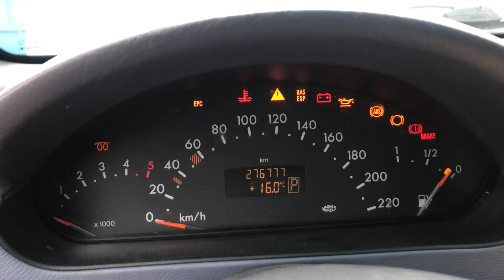Разборка Mercedes - A W168 1997-2004, 1.7 CDI (VIN: WDB1680081J260604) 68505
Основные характеристики:
Год выпуска: 1999
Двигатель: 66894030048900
Объём двигателя: 1.7
Тип двигателя: Дизель
Коробка передач: КПП автомат (АКПП)
Кузов: Минивэн
Смотри каталог запчастей Mercedes - A W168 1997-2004 на :
⏰ Режим работы колл-центра:
08:00 – 20:00 – ежедневно

Для наших покупателей:
- бесплатная доставка;